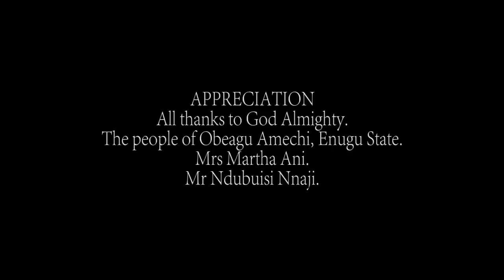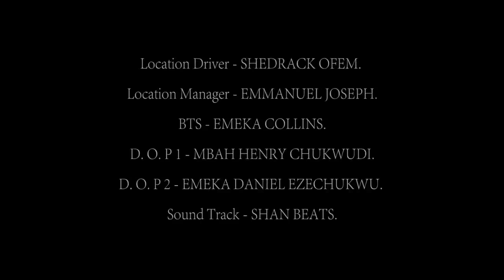Never Knew D Poor She Helped Is A Disguised Rich Prince Looking For A Good Girl 2 Marry/AfricanMovie